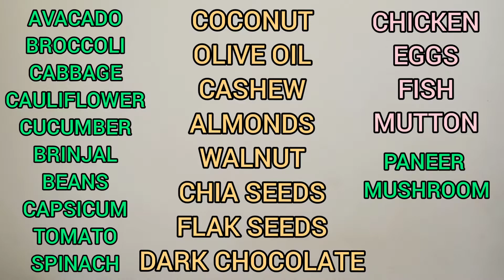KETO DIET 101🍗🍗 | SIMPLE EXPLANATION🔥🔥 | TAMIL | Lokesh Gokul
The Keto diet was and is in the trend for quite a long now. Many fitness freaks and athletes do keto and are finding results. So, I have given a simple explanation of keto and what are the things one should consider in their keto diet.